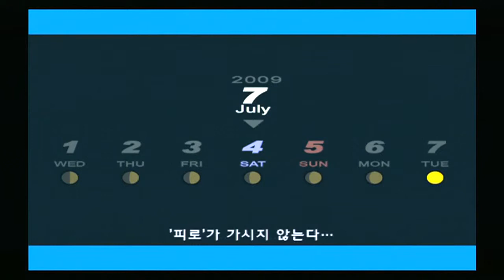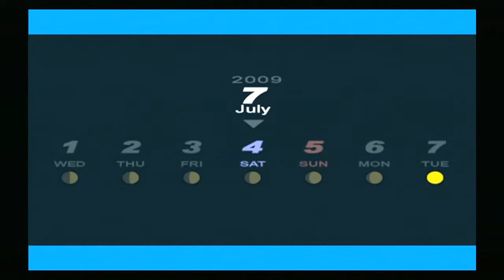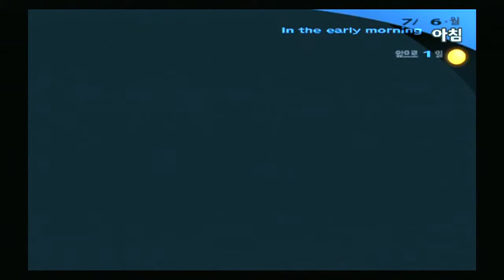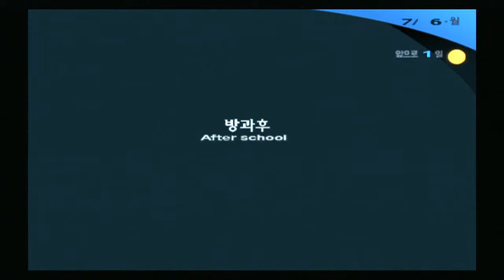Persona3 FES 페르소나3(16)